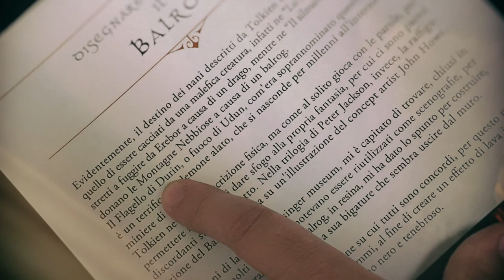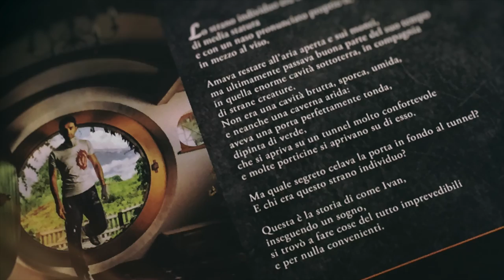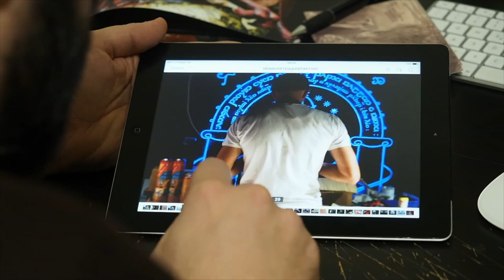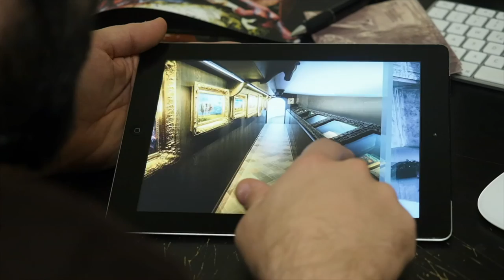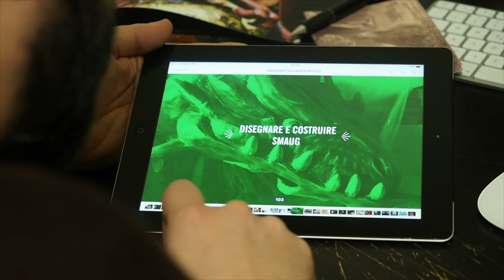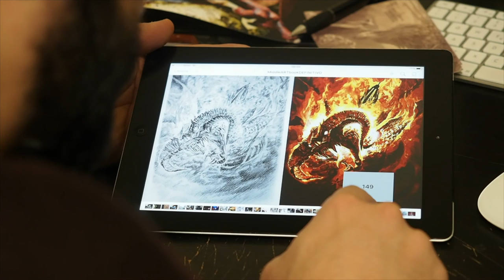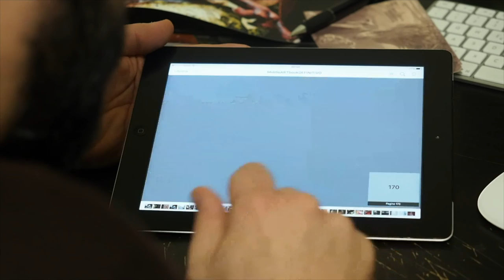Middle Artbook "Disegnare e costruire la Terra di Mezzo" di Ivan Cavini e Alessio Vissani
Riccamente illustrato da Ivan Cavini con le splendide fotografie di Alessio Vissani, il volume è un viaggio nel tempo nel percorso artistico di Cavini e ne descrive le molte sfide affrontate e vinte. Dai primi passi nel mondo tolkieniano, alle prime collaborazioni con studi scenografici e editori, è una carrellata di mostre e dipinti, in Italia e all’estero, con al centro la realizzazione delle ambientazioni del Greisinger museum di Jenins in Svizzera, interamente dedicato alle opere di J.R.R. Tolkien.